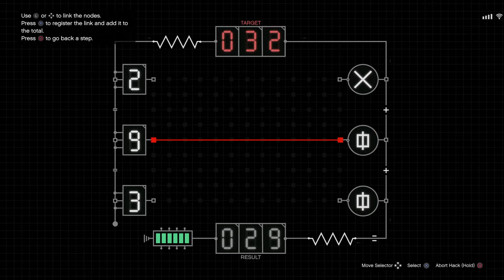Gather Intel Speed Run